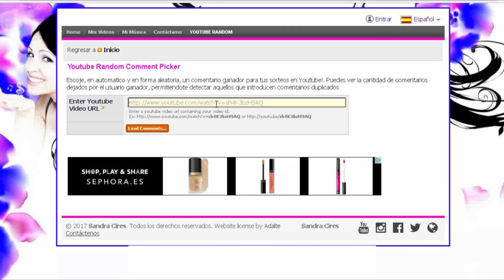Resolución 2 sorteo Sephora Cream Lip Stain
Vídeos grabados con la cámara Sony Alpha 5000

♥ Soy una apasionada del mundo de la belleza y el maquillaje, mis opiniones son sinceras ♥

♪♫♪ Música descargada para uso gratuito del propio Youtube u otros medios free ♪♫♪